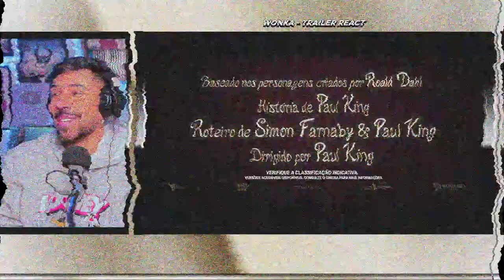"WONKA" TRAILER REVELADO FINALMENTE! BORA REAGIR!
Wonka é a mais nova produção da Warner. O filme vai contar a historia de Willy Wonka, o dono da fantástica fabrica de chocolates. Será que vai dar bom?